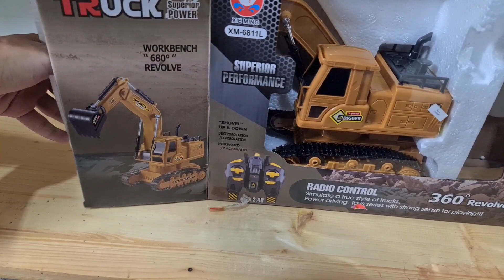WOW BELI MAINAN EXAVATOR BEKO ,KEREN GA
Woow keren banget mainan baru adiku , nama mainan nya adalah exavator